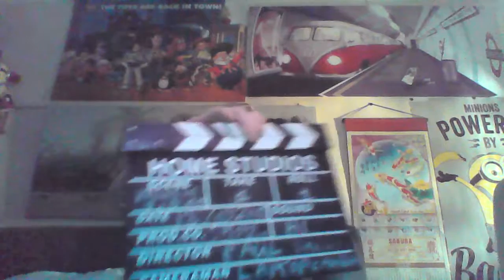PAUL SINGING SHAPE OF YOU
WAS DONE BY ED SHEERAN